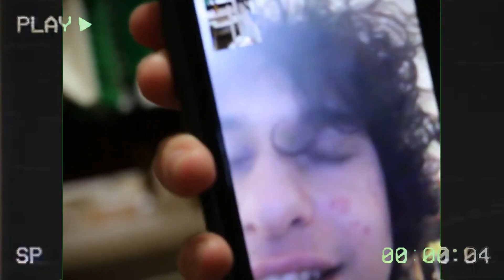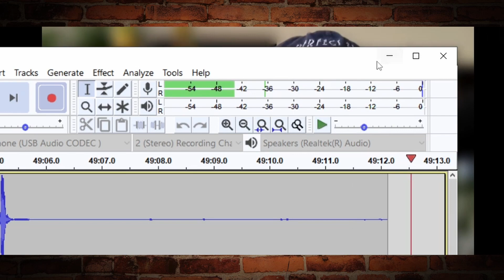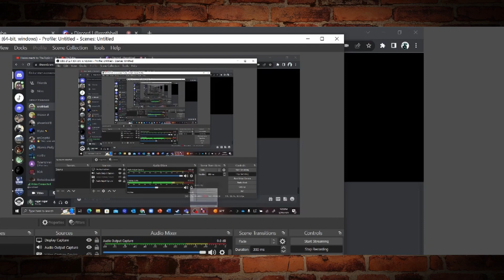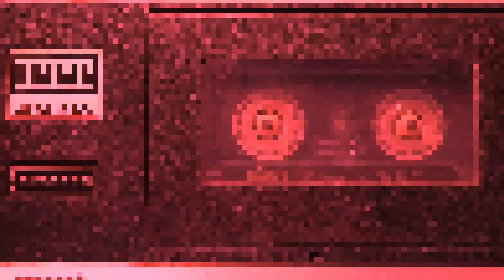AJ Interviews Spencer Rothbell (The voice of Clarence) | EP 35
Today on the podcast Alex interviews Spencer Rothbell , (aka the voice of Clarence, one of the head writers of Clarence, and one of the writers for Victor and Valentino.)
Checkout Spencer's links:

Support us! (It would really help!)